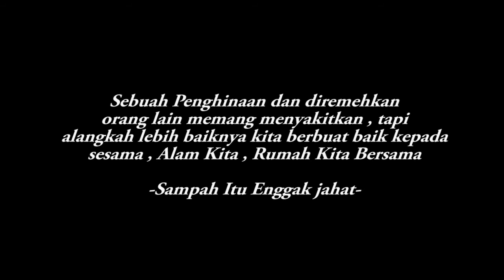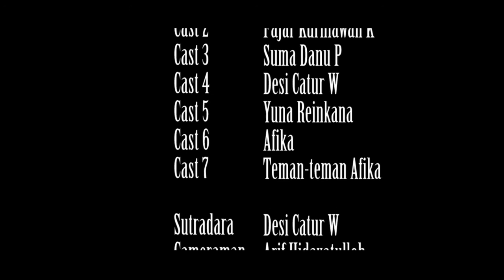SHORT MOVIE #1 - SAMPAH ITU ENGGAK JAHAT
" The Short Movie - Sampah Itu Enggak Jahat "

SOCIAL MEDIA ✔